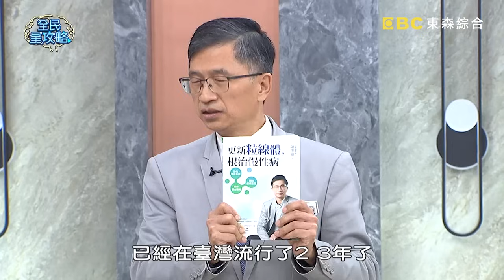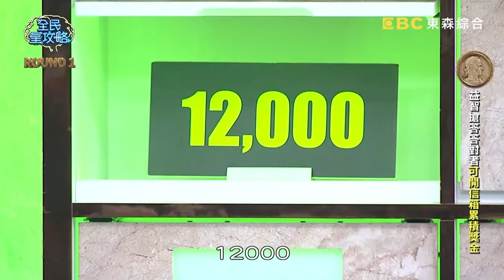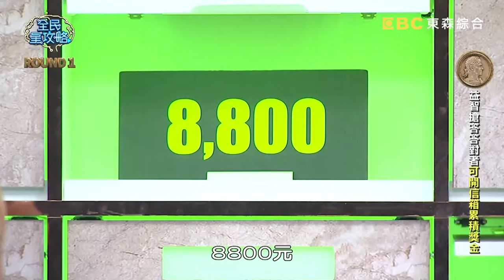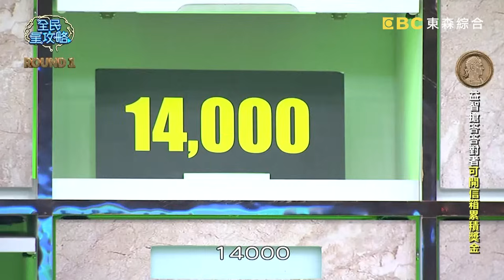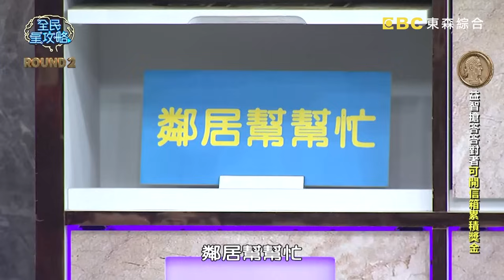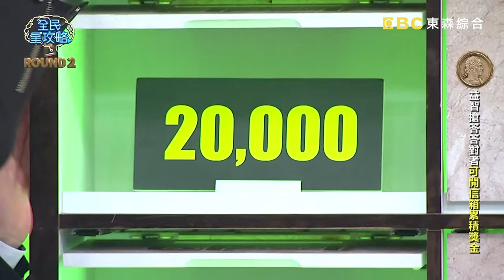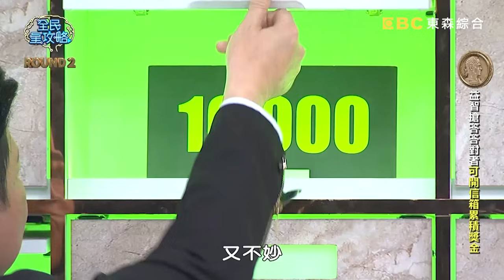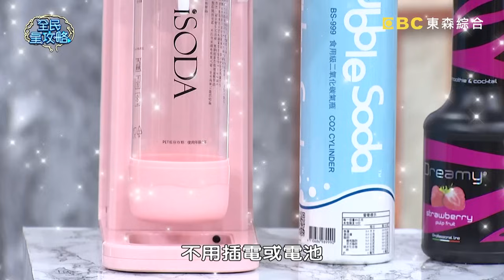草莓姊姊抽到自家帳單慘遭老公拖累？蘿莉塔語出驚人：香蕉哥哥很好睡！20240327 曾國城 蘿莉塔 完整版 家庭食安捍衛隊 EP1030【全民星攻略】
來賓：梁惠雯、陳俊旭、香蕉哥哥、草莓姊姊、維尼媽、蘿莉塔

食安問題浮上檯面，家中有哪些飲食問題、清潔問題值得注意——冬天時喝發泡錠，飲用水建議要搭配「冷水」還是「熱水」？洗碗精標榜「抗菌」，指的是「使用後容器能抗菌」還是「清潔劑能不長菌」？最近爆紅的「哈佛蔬菜湯」抗發炎又能減脂，其中的材料包含「地瓜」還是「南瓜」？週一至週五晚間九點，請鎖定《全民星攻略》！